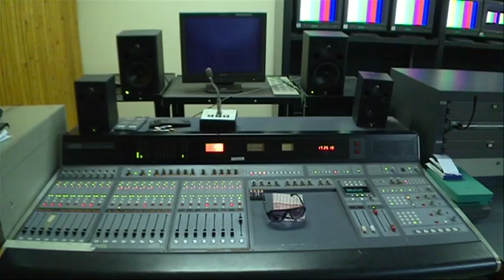GABON ASSISES MEDIAS-APA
Gabon : Assises de la Communication

- Mactar Sylla, Expert en communication

- Mireille Dirat, journaliste, membre du comité d'organisation

Reportage : APA Tv Gabon
Commentaire : Fernand TONA
Montage : Ouzin NDIAYE